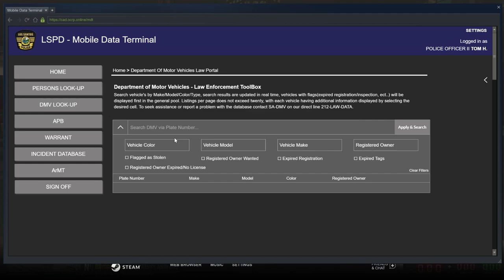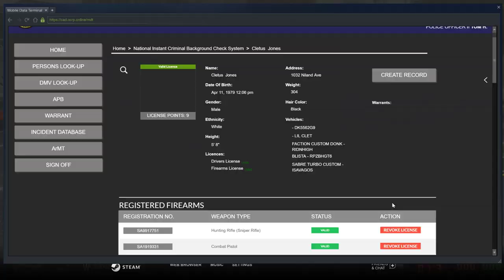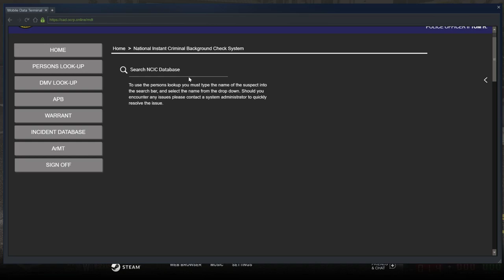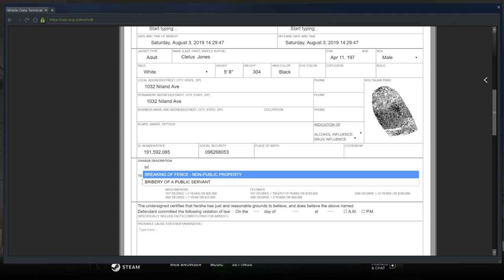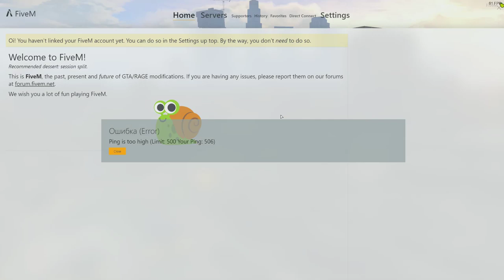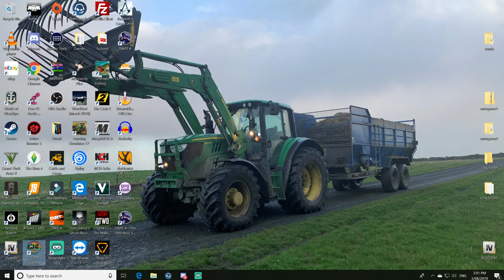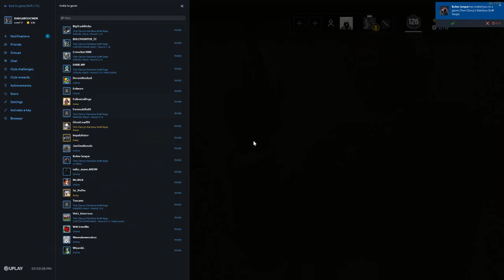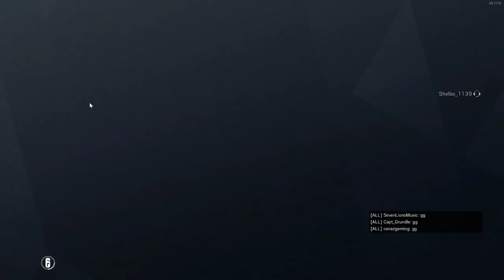GTA 5 OCRP Live! Flashing A Gun?